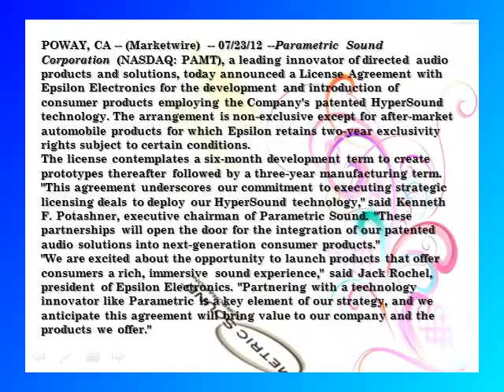Parametric Sound and Epsilon Electronics Sign License Agreement for HypersoundTM Technology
POWAY, CA -- (Marketwire) -- 07/23/12 --Parametric Sound Corporation (NASDAQ: PAMT), a leading innovator of directed audio products and solutions, today announced a License
Agreement with Epsilon Electronics for the development and introduction of consumer products employing the Company's patented HyperSound technology. The arrangement is non-exclusive except for after-market automobile products for which Epsilon retains two-year exclusivity rights subject to certain conditions.
The license contemplates a six-month development term to create prototypes thereafter followed by a three-year manufacturing term.
"This agreement underscores our commitment to executing strategic licensing deals to deploy our HyperSound technology," said Kenneth F. Potashner, executive chairman of Parametric Sound. "These partnerships will open the door for the integration of our patented audio solutions into next-generation consumer products."
"We are excited about the opportunity to launch products that offer consumers a rich, immersive sound experience," said Jack Rochel, president of Epsilon Electronics. "Partnering with a technology innovator like Parametric is a key element of our strategy, and we anticipate this agreement will bring value to our company and the products we offer."
About Parametric Sound Corporation
Parametric Sound Corporation is a pioneering innovator of directed audio solutions. With a substantial body of intellectual property, Parametric Sound is the foremost authority in the application of acoustic technology to beam sound to target a specific listening area without the ambient noise of traditional speakers. Recent innovations produce a distinctive 3D audio image from just two speakers opening opportunities for 3D sound solutions for computers and entertainment.
About Epsilon Electronics Corporation
Epsilon Electronics, Inc. manufactures and markets audio and video systems for automobiles through its subsidiaries. Its subsidiaries include Farenheit Technologies, Soundstream Technologies and Power Acoustik Electronics. The company offers DVD (Digital Video Disc) players, Bluetooth systems, ceiling mount monitors, MultiProcessor Interrupt Controller (MPIC), and video accessories. It markets its products under Farenheit, Soundstream Technologies and Power Acoustik brand names. Epsilon Electronics, Inc. was founded in 1981 and is based in Montebello, California.
Cautionary note on forward-looking statements
This press release includes forward-looking information and statements. Except for historical information contained in this release, statements in this release, including those by Mr. Potashner, may constitute forward-looking statements regarding our assumptions, projections, expectations, targets, intentions or beliefs about future events that are based on management's belief, as well as assumptions made by, and information currently available to, management. While the Company believes that its expectations are based upon reasonable assumptions, there can be no assurances that the Company's goals and strategy will be realized. Numerous factors, including risks and uncertainties, may affect the Company's actual results and may cause results to differ materially from those expressed in forward-looking statements made by or on behalf of the Company. Some of these factors include the acceptance of new Parametric Sound products and technologies, the impact of competitive products and pricing, the timely development and release of products by the Company, general business and economic conditions, and other factors detailed in the Company's Annual Report on Form 10-K and other periodic reports filed with the SEC. Parametric Sound Corporation specifically disclaims any obligation to update or revise any forward-looking statement whether as a result of new information, future developments or otherwise.
Tracy Neumann
888-HSS-2150 Ext 9
Email Contact
or
Dave Mossberg
Three Part Advisors, LLC